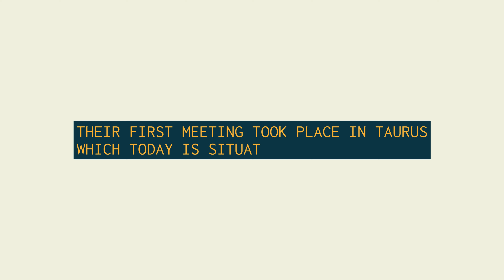Cleopatra. Top 4 Leadership Lessons We Can Learn From Her.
Her legacy goes beyond her time, making a lasting mark on history and culture. In this video, we will analyze the top 4 leadership lessons we can learn from Cleopatra based on the events that took place in her life.

Cleopatra is remembered as a leader who made a lasting impact on the world. Cleopatra’s story stands as proof of her remarkable leadership qualities and continues to be a source of inspiration.
Previous episode:
Agatha Christie: The Third Convention of Detective Stories.
In this video, you will find answers to the questions:
Why is Cleopatra a great leader?
What leadership qualities did Cleopatra exhibit?
How did she rule Egypt?